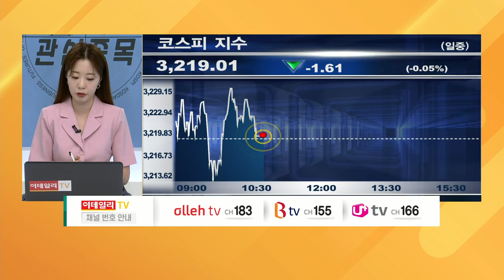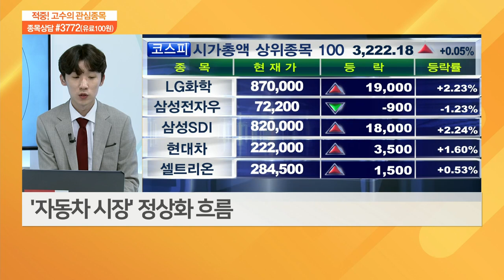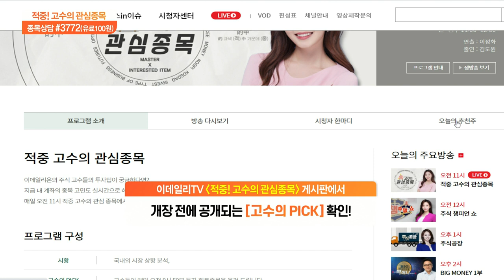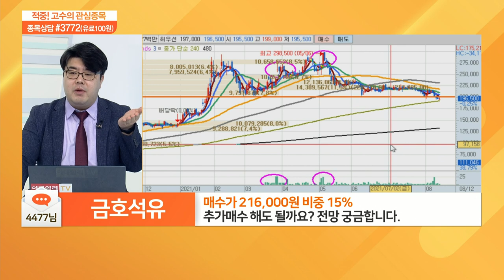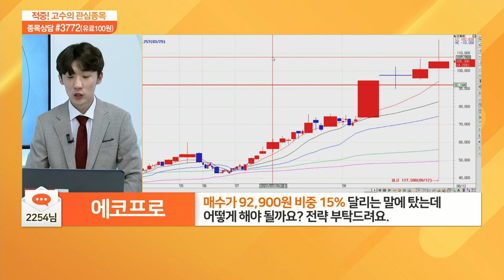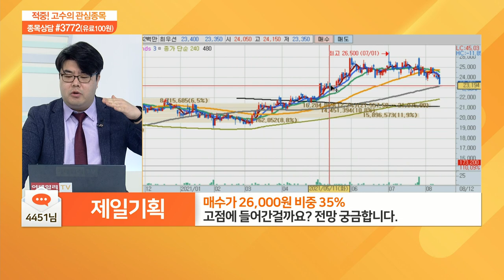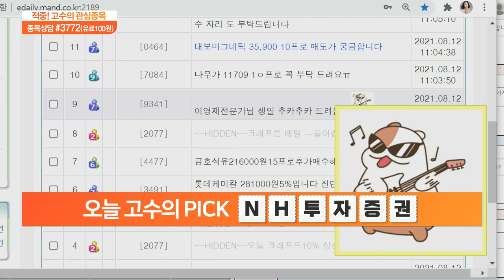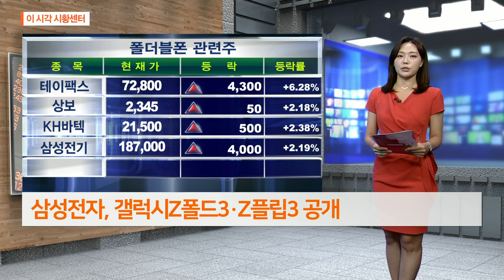적중 고수의 관심 종목 20210812